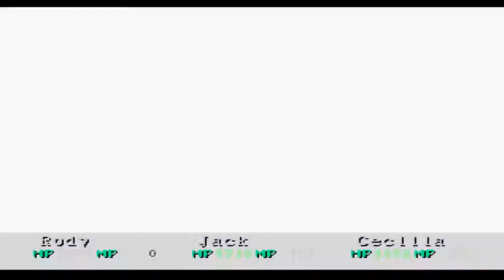Wild arms 1 Gameplay #58 Angol Moa